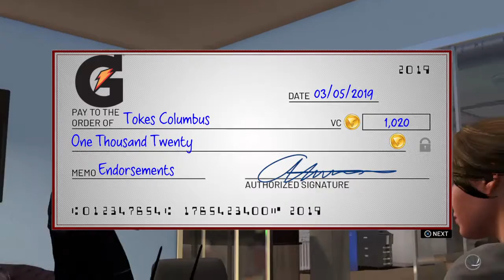NBA 2K19 - The Tokes Columbus Story Ep.17 | grinding until i fall asleep after a long week at work